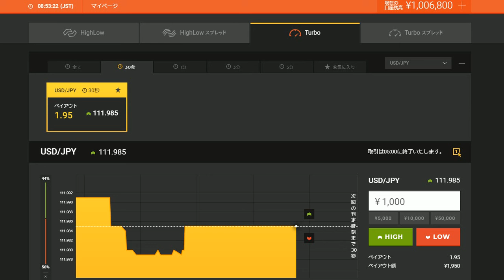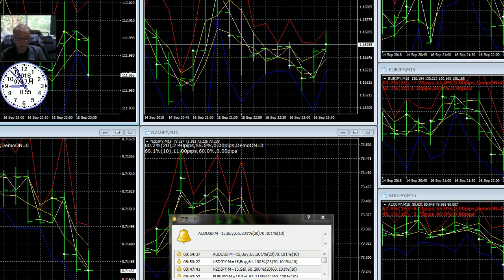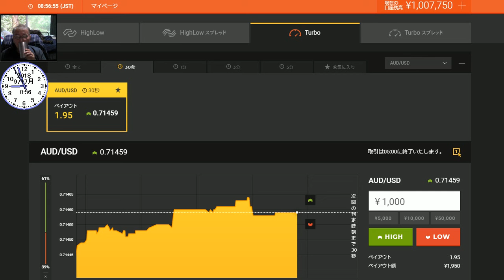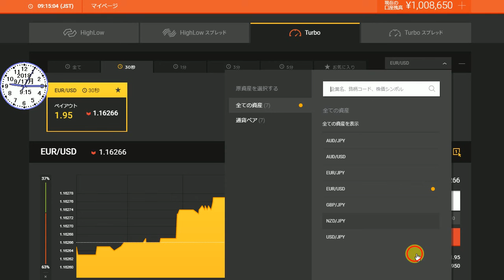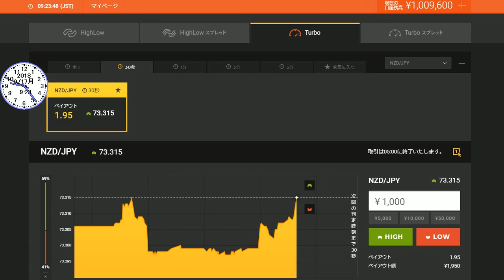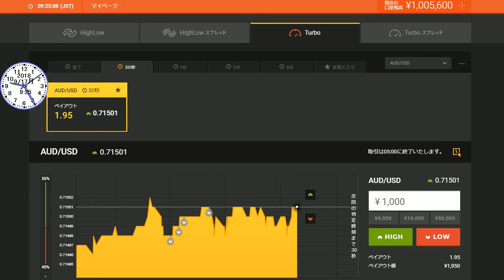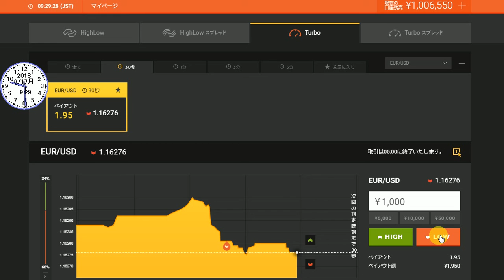３０秒のバイナリーオプションのインジケータがお勧めです。